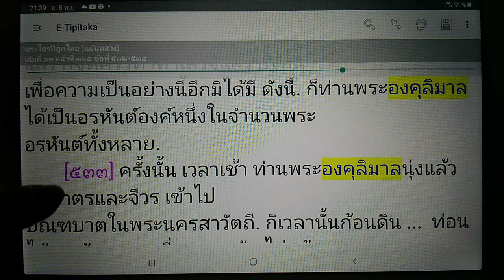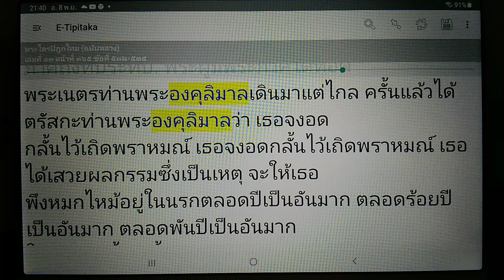เรียนรู้พุทธวจน เราหยุดแล้ว องคุลิมาล ท่านเล่าจงหยุดเถิด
พระไตรปิฎกไทยฉบับหลวง เล่มที่ 13 หน้าที่ 358 ข้อที่ 521